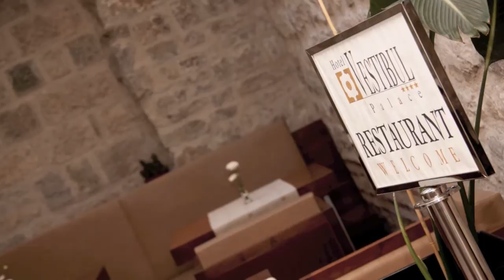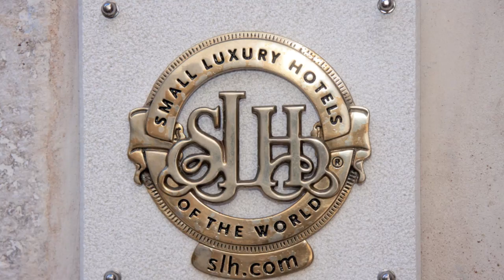Hotel Vestibul Palace, Split - Diocletian's Palace - Dalmatia, Croatia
Hotel Vestibul Palace is located in the heart of Diocletian's Palace, surrounded by ancient Roman walls. It offers elegant, bright rooms with handmade furniture and free Wi-Fi.Main city sights like the Peristil, the Saint Duje Cathedral and the Riva promenade are only a few steps away.
This new member of our Association has recently been awarded with "Adrian" for the best small and family-run hotel in 2011. Also a member of Small Luxury Hotels of the World, and it has excellent ratings on TripAdvisor (ranked # 2 of all hotels in Split)

Hotel Vestibul Palace
Address: Iza Vestibula 4a
21000 Split, Croatia